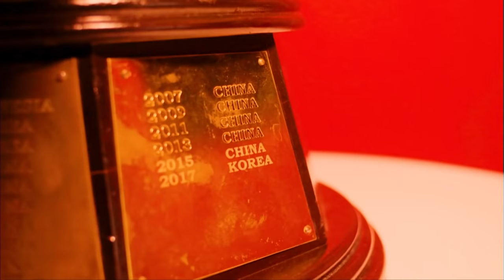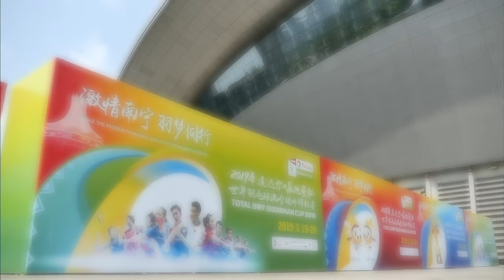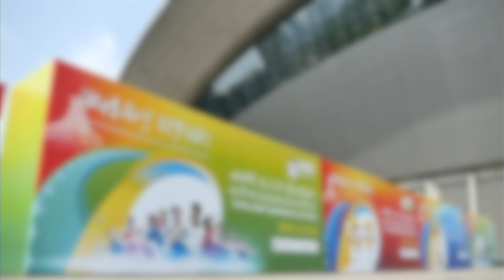G2 | XD | DELRUE/GICQUEL (FRA) vs DO/PHAM (VIE) | BWF 2019